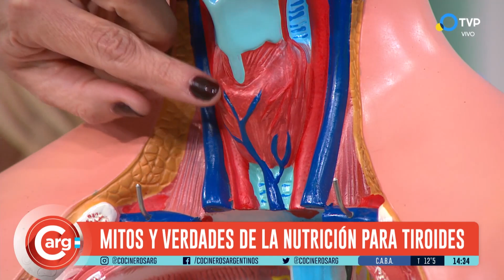QUÉ ES EL HIPOTIROIDISMO